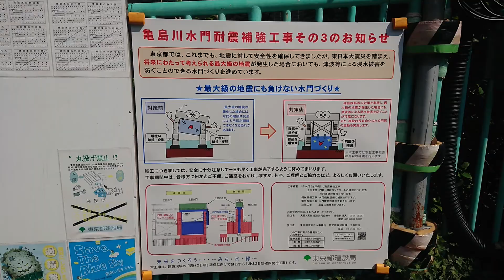亀島川水門工事